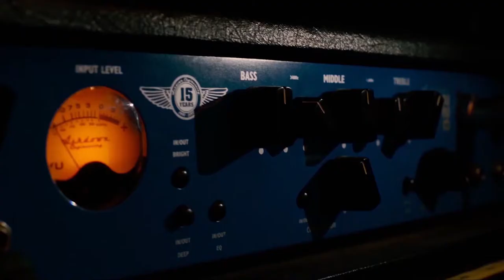Trailer Sesiones Willin Vol. Nº 1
Año 2020: nace SESIONES WILLIN en plena pandemia de covid-19. Un grupo autogestivo y totalmente independiente integrado por bandas de la ciudad de Bariloche autoconvocadas, en conjunto a productores audiovisuales, Pro Sound Bariloche, Nené bar/club social, y con el apoyo del sello discográfico Hiss Records.

La esencia de estas SESIONES MUSICALES EN VIVO, es transmitir en 8 episodios, a 8 bandas que buscan su sonido particular, interpretando 3 canciones propias en formato original, cómodas y en estado natural, como si estuvieran tocando en el living de sus hogares. Y a su vez, que a cada proyecto le quede el material disponible, de excelente calidad visual y auditiva para promocionarse, y como registro de este año tan especial.

La fecha de estreno del primer episodio es el día lunes 21 de diciembre del 2020, a las 22.00 hs. Y a partir de ahí, durante los próximos lunes siguientes.

Las bandas participantes son:
Amor Gillete
Loup
Danza Katana
Joyaz
Ella tiene una ventana en su pecho
N=S
The Repente
Ice Cream Ü

Con respecto a estos artistas, es clave remarcar que cada grupo tiene un sonido propio y que son muy diferentes entre sí. Las bandas vienen desarrollando su carrera musical de manera prolija y con excelente criterio profesional. Consideramos también que todas estas bandas representan en cierta manera, al sonido más fresco y nuevo de Bariloche, que varía desde el electropop hasta el hardcore-punk, pasando por el indie, dark wave, grunge y shoegaze. Lógicamente nos entristece que muchas otras bandas de esta corriente se hayan quedado fuera de este ciclo, por cuestiones de tiempo y otras dinámicas.

También contamos con el sello discográfico Hiss Récords, que nos hará la promoción y difusión por toda Latinoamérica, ayudándonos con la internacionalización de estas bandas barilochenses.

Esto surge por la necesidad que tenemos de seguir expresando y creyendo en nuestros sueños, adaptándonos a lo que hoy nos toca vivir, y tratando de encontrar alguna solución a la ausencia de espectáculos en general. El músico es el primero que se bajó del escenario y va a ser el último en poder volver.

Agradecemos muchísimo la difusión, como así también el seguimiento y promoción  de cada uno de los episodios.

Música del Trailer: NAHUELAIZERS - BAHIA SANGRIENTA

PRODUCCIÓN: Matías Barrientos
CÁMARAS Y EDICIÓN: Mirna López - Lara Echarte - Mariano Herrasti
SONIDO, MEZCLA Y MASTERING: Juan Fresco
ANIMACIÓN Y GRÁFICA: Mariano Basti
ASISTENTES DE PRODUCCIÓN: Franco Guerrero - Joel Puca
FOTOGRAFÍA: Abigail Dallas